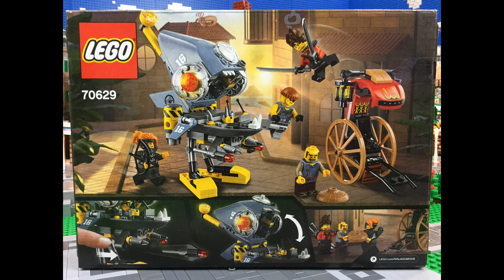Piranha Attack - Corbins Lego Set 70629